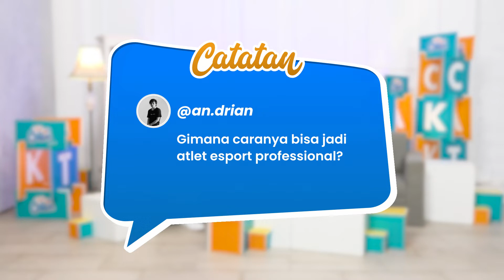TALKCATION - PELUANG INDUSTRI ESPORT DI INDONESIA - PART 2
Banyak orang masih memandang e-sport sebelah mata. Kesannya hanya main - main game belaka, namun nyatanya malah menjadi salah satu profesi yang digemari anak muda masa kini, dan menyimpan banyak potensi di dalamnya.

Bahkan, kini e - sport sudah menjadi salah satu cabang olahraga yang kerap dipertandingkan dalam olimpiade internasional loh! Hmm, kira - kira bagaimana ya perkiraan pertumbuhan dunia e-sport kedepannya?

Bersama kak Julian Novaldi selaku Owner @ordinary.esports , kita bakal membahas banyak hal seputar e-sports yang pastinya menarik buat di tonton, tentunya hanya di TalkCation, hari Rabu pukul 09.30 WIB hanya di RBTV!

𝗧𝗮𝗹𝗸𝗰𝗮𝘁𝗶𝗼𝗻, 𝙏𝙖𝙡𝙠𝙞𝙣𝙜 𝙀𝙙𝙪𝙘𝙖𝙩𝙞𝙤𝙣 𝙁𝙤𝙧 𝘼𝙘𝙩𝙞𝙤𝙣!